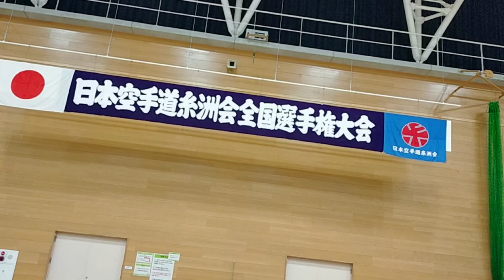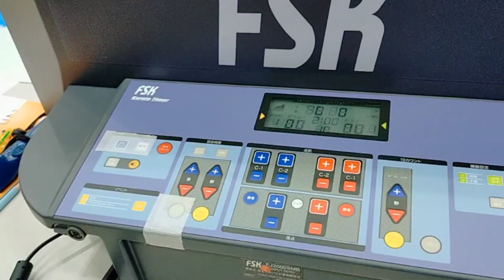第55回 日本空手道糸洲会全国選手権大会 | Itosukai All Japan Tournament 2022